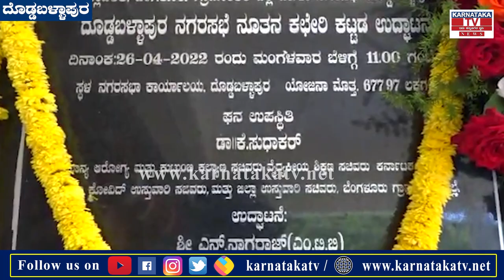Dodaballapura : ಪೌರಕಾರ್ಮಿಕರಿಂದ ಉದ್ಘಾಟನೆಗೊಂಡರು ಸಚಿವರಿಂದ ಮತ್ತೆ ಉದ್ಘಾಟನೆ.| Karnataka News